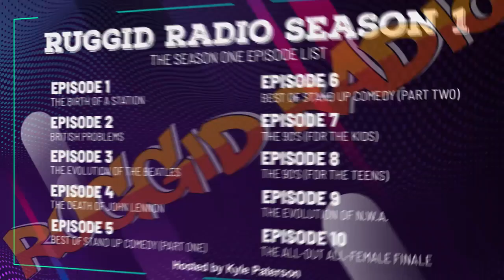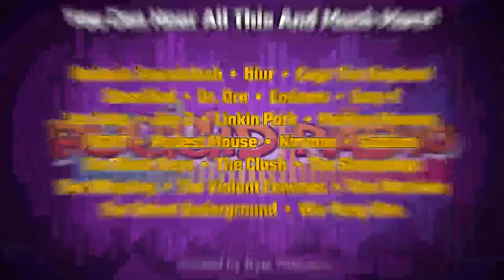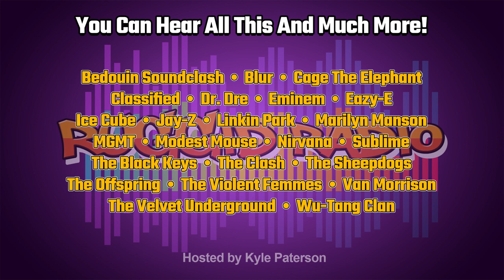Ruggid Radio = Episode 3 - The Evolution of the Beatles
In this episode, we show you how The Beatles first met. We show you how they came together for the first time in 1960, and also what caused the break up 10 years later in 1970.

In this episode we go through every Album in chronological order to show you the evolution of The Beatles. And the evolution of their sound over the years. We jammed a whole bunch of Beatles stuff into this episode! We hope you enjoy it.

Featuring some of the greatest music ever! I don’t own the rights to these songs.

This is strictly for Education Purposes.

"IMPORTANT NOTICE": These Things Are Copyrighted. No Copyrights Infringement intended...

Starring The Musical Talent of = The Beatles, The Wings, John Lennon, Paul McCartney, Lola Bard, The Original Dixieland Jazz Band, and Bobby Hackett.

Special thank you for using this music, credit of ownership goes to =
A&M, A&M Records, ABKCO Music & Records, AdRev for a 3rd Party, Aftermath, Albert Production, American Recordings, Apple Records, Arista Records, Astralwerks, Atco, Atco Records, Atlantic, Atlantic Records, AZ, Bang Records, BEATLES CATALOG MKT (C91), Beggars, Believe Music, Bertelsmann Music Group, Blue Note Records, BMG Rights Management, Brunswick Records, Cameo Parkway, Capitol, Capitol Records, Capricorn Records, Castle Communications, C.B.S., Columbia Broadcasting System, CBS, CBS S, CBS 5058, CBS 5293, CBS 8087, Chrysalis, Claridge Records, Colgems, Columbia, Columbia Records, CoPeerRight Agency – Italy, Creation, Curb Records, Decca Records, Def Jam, Def Jam Recordings, Deram Records, DGC, Eagle Rock Records, Eagles Records, East West Records, Elektra, Elektra Records, Entertainment One, eOne UGC, Epic, Epic Records, Epic 5-10098, EMI, E.M.I. Records, EMI Records, EMI American Records, EMPIRE, Fanatik Film – E, Food Records, Geffen Records, Frank Zappa Catalog, Gordy, Go! Discs (GOLAS 2), Hansa Records, Hidden Beach Records, Hostess Entertainment, Huh!, Hux Records, Illegal Records, Ingrooves, Interscope, Interscope Records, Internal Affairs Ent., inxsofficial, I.R.S. Records, Island, Island WIP 6316, Iso, Kama Sutra, Konk, Kontor New Media Music, LDS, Legacy Recordings, Lench Mob, Lionsgate, London Recordings, Lost Highway Records, Made-It Mafia, Mainstream Records, Manhattan Records, MapleCore LTD, Maverick, MCA, MCA Records, Mercury, Mercury Records, [Merlin] Ignition, [Merlin] Playground Scandinavia, [Merlin] IDOL Distribution, [Merlin] Sub Pop Records, MGM Records, Mushroom Records, Mute, NAN Films LLC, NBC Universal, NWA, Odeon Records, Orchard Music, Parlophone, Pheromone Recordings, Playtime, Playground Music, Point Blank Records, Polydor Records, PolyGram Records, PRT Records, Pye 7N 17267, Radicalized Records, RCA, RCA Records, Reaction Records, Reprise Records, Republic Records, Reservoir Media Management, Rhino Entertainment, Rolling Stones Records, Rough Trade Records, Round Hill Music, RSO Records, Rykodisc, Sanctuary Records, SBK Records, Scorch, SME, Second Motion Records, Slash Records, Sony BMG Music Entertainment, Sony Music Entertainment, Sony Records, Skint, Swan Records, Surfdog Records, Tamla Motown, TBD Records, TF1 DA, The Orchard Music, The Game, The state51 Conspiracy, Tollie Records, Tower, Track Records, True North Records, Universal Music Group, UMG, Universal Music Group Nashville, Universal Records, Upbeat Records, Vee-Jay Records, Vertigo Records, Verve Records, Virgin, Virgin EMI Records, Virgin Records, Vocalion Records, Warner Music Canada, Warner Music Group, WMP, Warner Bros., Warner Records, WEA, Wild Flower, XL, XL Recordings, and Zoo Entertainment.